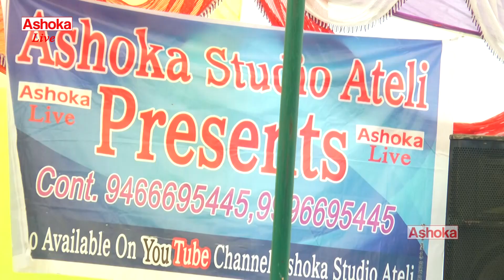15 August की देशभक्ति रागनी जिससे सुनकर आपका खून खोल उठेगा Ladpur Compitition 2017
Ragni Compitition- Ladpur {Alwar} 2017

Ragni Name - 15 August की देशभक्ति रागनी जिससे सुनकर आपका खून खोल उठेगा

Singer -Suresh Gola

Area :-- LADPUR Rajsathan Ragni Compitition

Party :--Suresh Gola ( 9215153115) Vinod Mehta (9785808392)

Cameraman- Suraj Yadav & Sonu Yadav Ateli

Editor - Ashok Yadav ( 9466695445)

LABEL - Ashoka Live